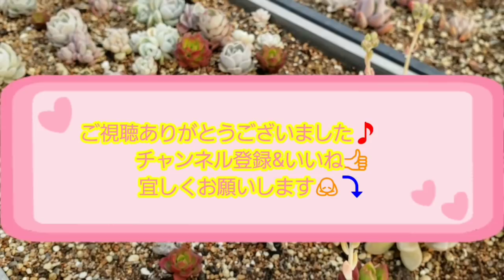【多肉植物】只今通販中の‼ 🌟リエール2周年記念セット🌟 おまけチビ苗‼️カット✂️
通販サイトにて3/4 21時～3/8 21時まで
期間限定リエール2周年記念セット(多肉植物セット)
販売しまーす🎵

おんせん♨県で多肉植物の生産と販売を営んでおります。
全国各地でイベントを開催
Lier.流鹿沼土でお水をかけながらの寄せ植えを教えています。